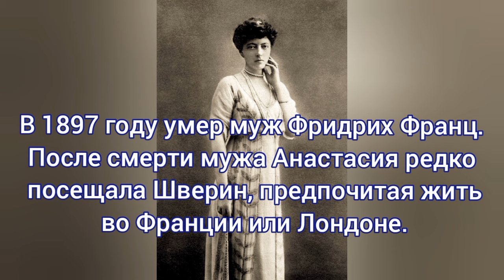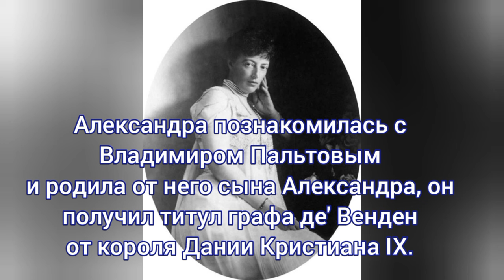Великая княгиня Анастасия Михайловна.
Слайд-Шоу Анастасия Михайловна внучка императора Николая I.
Дочь великого князя Михаила Николаевича.